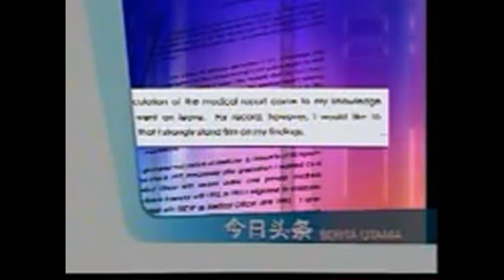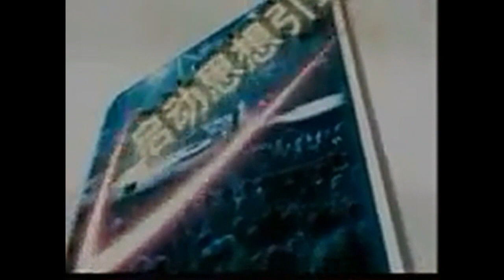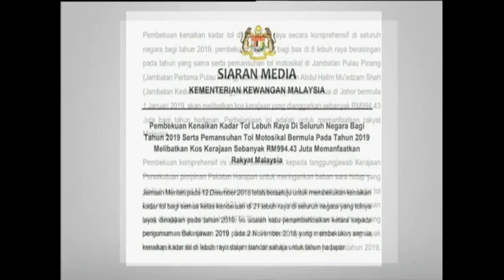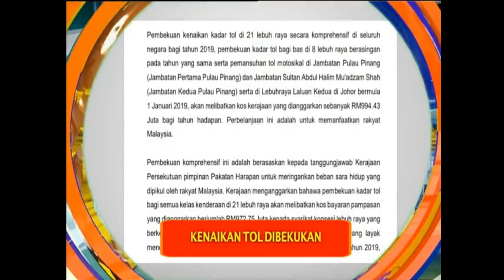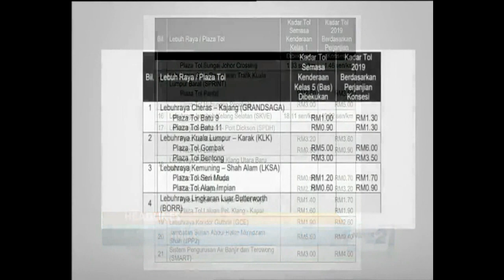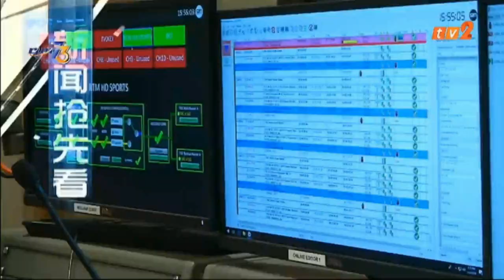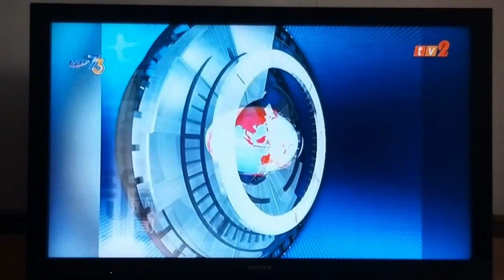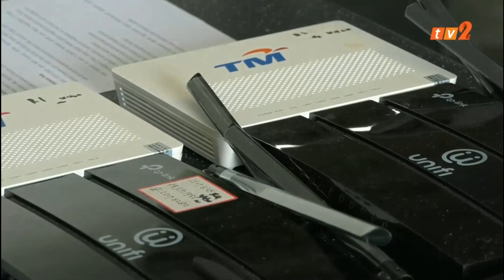RTM tv2/tv1 - Minority language news opening evolution (1978-2019)(outdated)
UPDATE: Due to the change of opening montages and new news channel for RTM, this video has been updated.

This is a compilation of RTM TV1 and TV2’s non-Malay minority news programmes evolved from 1978 until today.

Although this video focuses on news openings from minority languages of Malaysia, RTM TV2 also broadcasts news segments in Malay, formerly known as Berita Tengah Malam from 1995 until the late 1990s, using the Berita TV2 opening montage from 1995. Before that, TV2 were formerly relaying Berita Perdana newscast from TV1 until 1995. Suprisingly, RTM TV1 also produces Mandarin Chinese, Tamil and English news segments through Nasional @1 in 2009, but it didn’t quite go on air for long.

This is a revamped version of the following video, with some new look openings for 2020 and a alternative version of Berita Tamil in late 2019.

The following compilation video will be divided into three segments in order of Mandarin, Tamil and English/Malay.

Apologies for the lack of Tamil script, My laptop couldn't detect specifical Tamil script and fonts so I'm using the romanised version instead, thanks to Google Translate. I'm using Microsoft Paint for thumbnail picture editing.

In order

Used on Mandarin Chinese, Tamil and English/Malay segments
0:00 : 1978-early 1980s (B&W/reconstruction) (Credit : Khairul Hazim Zainudin)
0:13 : early 1980s-1988 (Credit : Syimir Badri (inactive))
0:27 : 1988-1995 (Credits : Mad Grape TV Kuala Lumpur, eifeldx)

Used on Mandarin Chinese and Tamil segments
RTM华语新闻 (original)/RTM தமிழ்ச் செய்தி
0:40 : 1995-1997 (Credit : 净妙活动精选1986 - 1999)
1:08 : 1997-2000 (Credit : 净妙活动精选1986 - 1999)

Used on English/Malay segments
1:48 : 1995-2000 (Credit : sani shah)

News on 2 (early version)
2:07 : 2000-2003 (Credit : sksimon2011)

News on 1
2:43 : 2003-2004 (Credit : Arfin Abdul Latif)

Nasional @1 minority language news segments (1.2009-late 2009)

午间快报 (Berita Mandarin Tengah Hari - Midday Express)
八点前线 (Berita Mandarin - 8 o' clock Frontline)
6:31 (Credits : Orange Soft, EarthHourMalaysia, LloydTanTrustFund)
தமிழ்ச் செய்தி (Berita Tamil - Tamil News)
6:37 (Credit : EarthHourMalaysia)
National @1
6:40 (Credit : EarthHourMalaysia)

Mandarin Chinese news segment

华语新闻 (Warta Mandarin - Mandarin News)
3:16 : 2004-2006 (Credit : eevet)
3:26 : 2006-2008 (Credit : 脑的奥秘 Mind Discovery)
午间快报 (Mandarin Tengahari - Midday Express)
4:01 : 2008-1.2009 (prototype, reconstruction) (Credit : Reuben Teo)
八点前线 (Warta Mandarin - 8 o' clock Frontline)
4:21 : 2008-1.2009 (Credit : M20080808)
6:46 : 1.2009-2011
7:42 : 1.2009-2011 (re-enhanced) (Credit : Liew Meng Jye, ohhuikun)
华语新闻 (Berita Mandarin - Mandarin News)
9:20 : 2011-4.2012 (Credit : Totalife M’sia)
TV2华语新闻 (Berita Mandarin - TV2 Mandarin News)
10:55 : 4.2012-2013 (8pm) (Credit : TV2 Mandarin News TV2华语新闻)
11:58 : 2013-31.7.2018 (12pm) (Credit : Khairul Hazim Zainudin)
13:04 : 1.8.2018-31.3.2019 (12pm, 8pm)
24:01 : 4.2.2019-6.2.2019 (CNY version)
25:25 : 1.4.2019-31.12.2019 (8pm, 12pm (recorded from handphone))
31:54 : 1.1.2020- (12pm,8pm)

Tamil news segment

RTM தமிழ்ச் செய்தி (Berita Tamil - Tamil News)
8:35 : 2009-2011 (Credit : Chai Kok Yik, aaclipso)
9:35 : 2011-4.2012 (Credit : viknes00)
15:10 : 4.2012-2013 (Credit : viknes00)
16:19 : 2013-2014 (Credit : Khairul Hazim Zainudin)
17:14 : 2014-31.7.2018 (Credit : Radziah Razuan)
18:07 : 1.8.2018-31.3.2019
27:48 : 1.4.2019-late 2019
28:49 : late 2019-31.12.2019 (Credit : Berita RTM)
33:54 : 1.1.2020-

English news segment

Daybreak/News @10 (reconstruction)/Dateline
5:15 : 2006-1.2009 (Credits : yangnews, takafulikhlas, Ishafizan Ishak)
News @2
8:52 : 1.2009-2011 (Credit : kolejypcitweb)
10:26 : 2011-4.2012 (Credit : Zuraidi Zainol)
19:12 : 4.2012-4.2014 (incomplete) (Credit : Yayasan Inovasi)
News on 2
19:17 : 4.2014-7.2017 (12:30pm, 8:30pm) (Credit : Khairul Hazim Zainudin)
20:56 : 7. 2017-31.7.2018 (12:30pm, 7pm) (Credit : Berita RTM)
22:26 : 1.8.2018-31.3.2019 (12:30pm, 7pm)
29:56 : 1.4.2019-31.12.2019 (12:30pm (Credit : Berita RTM), 7pm)
Updates@Noon/News on 2
35:18 : 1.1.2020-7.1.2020 (Credit : Berita RTM)
36:15 : 8.1.2020-

We would like to say thank you and credit to all Youtube channels who uploaded these nostalgic yet memorable news openings.